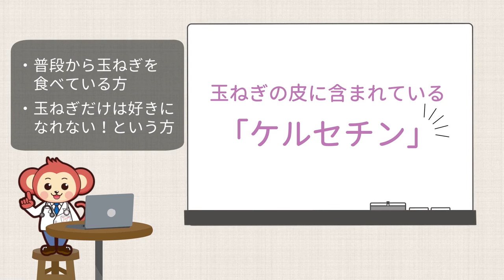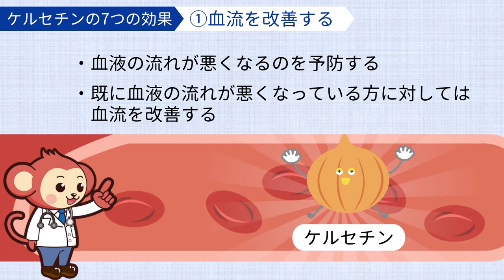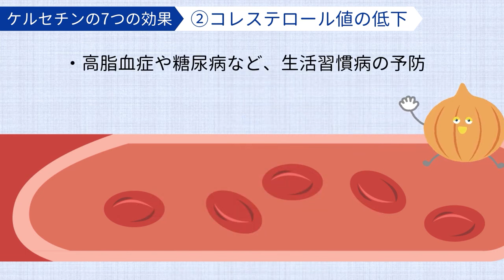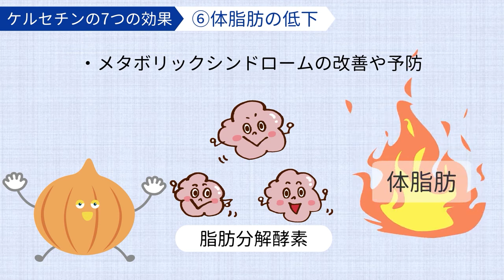捨てないで！【玉ねぎの皮】の健康効果7選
【絶対に捨てないで】玉ねぎの皮は現代病を防ぐ最強な万能薬！その知られざる秘められたパワーとは？